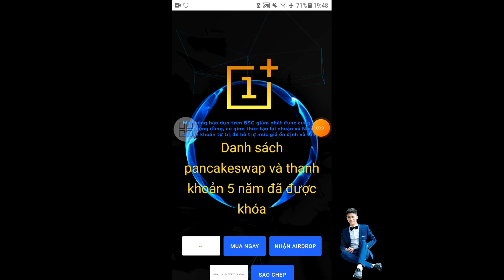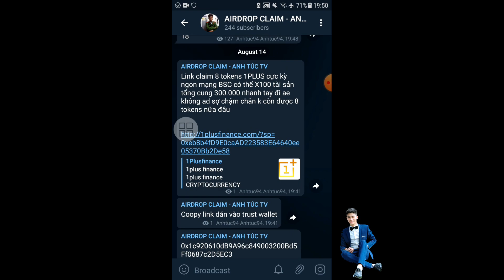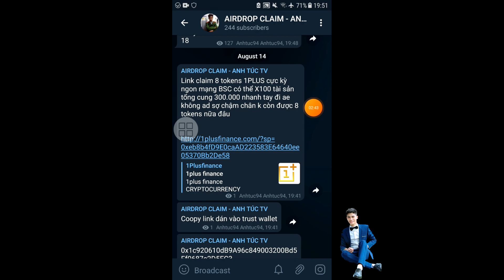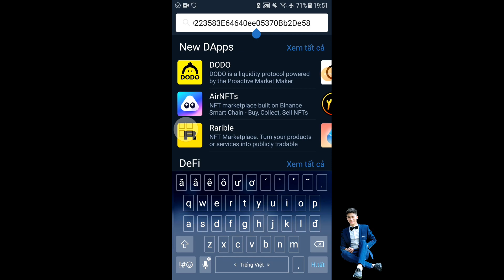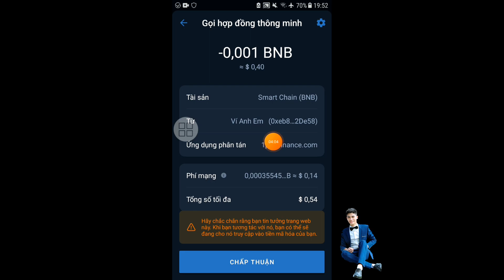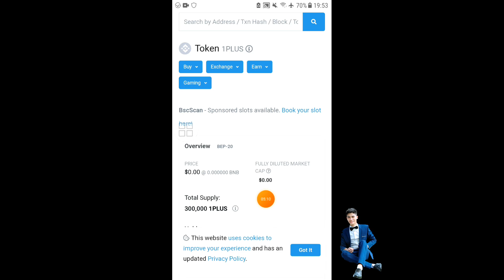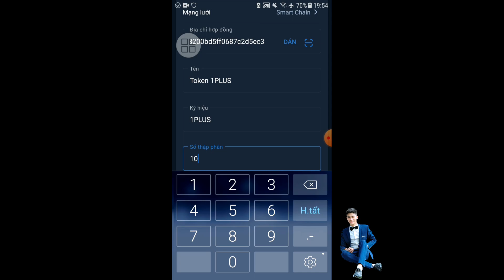Hướng Dẫn Claim Airdrop 8 Token 1PLUS Tổng Cung 300.000 1PLUS Có Thể X100 - Anh Túc TV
Vì Lý do ae vào Telegram của ad để nấy link hoặc xem kỹ video để làm